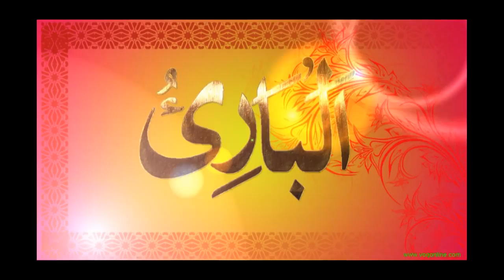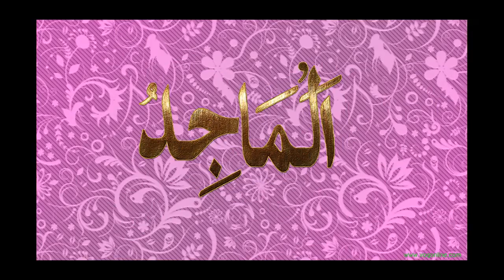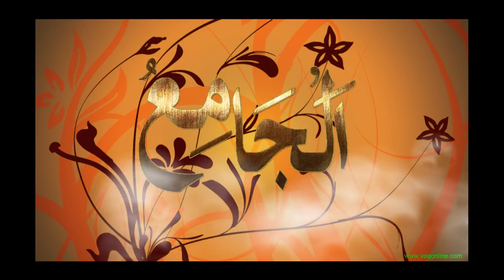ASMAUL HUSNA WITH TAMIL TRANSLATION FOR EACH ATTRIBUTES OF Allah's names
இறைவன் என்ன? கடவுள் என்றால் என்ன? கடவுளின் இறைவனின் இர்சகனின் தன்மைகள் என்பது பற்றி  இஸ்லாம் கூறும் வழி காட்டுதல்,  விளக்கம்.
இதை பதிந்தவர் நல்ல முறையில்  மொழி பெயர்த்து இருக்கிறார், காலம் சென்றவர். 2005ல் இறையடி சேர்ந்துள்ளார் . What is God , who is God , what are the characteristics, attributes? In Tamil